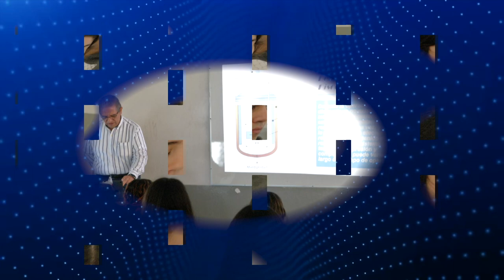BIENVENIDOS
Bienvenidos al ciclo escolar 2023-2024 UMSNH.